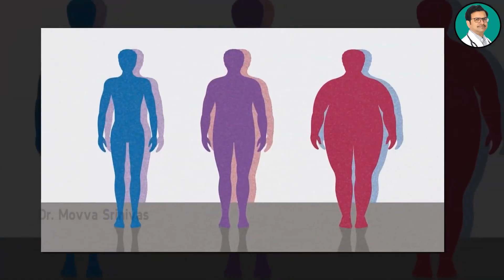Dr Movva Srivanis : నేను ఈ ఒక్క చిట్కాతో బీపీ టాబ్లెట్లు అన్ని చెత్త బుట్టలో పడేసా | Blood Pressure